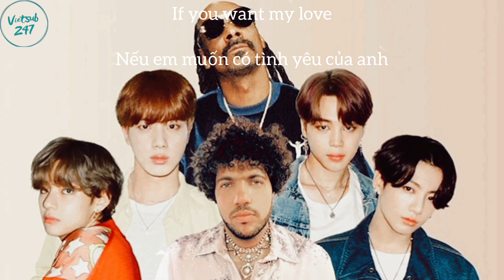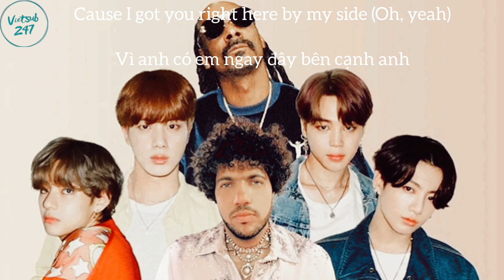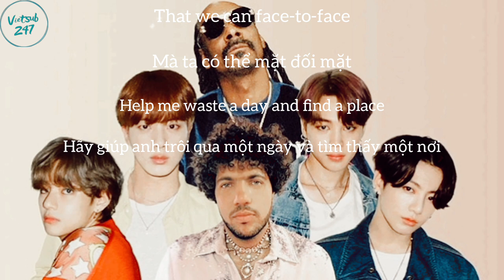Vietsub 247 / [Vietsub + Lyrics] Bad Decisions - Benny Blanco, BTS & Snoop Dogg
"Bad Decisions" là một màn hợp tác đỉnh cao giữa nhà sản xuất âm nhạc ​Benny Blanco, rapper nổi tiếng người Mỹ, Snoop Dogg, và nhóm nhạc đình đám của Hàn Quốc, BTS, với 4 giọng ca chính Jin, Jimin, V, Jung Kook.
"Bad Decisions” là một bản nhạc Dance Pop sôi nổi, quyến rũ và bắt tai, kể về mong muốn được ở bên cạnh người mình yêu thương mãi mãi.

Lyrics:

                            Bad Decisions
        (Benny Blanco, BTS & Snoop Dogg)

Radio station B-T-S-N-double O-P

No makeup on, I love that sh—
You're so damn beautiful, I swear you make me sick
I want your love, I want your name
Inside my heart, there's nothin' but a burning flame

Let's make some bad decisions
I want you, ooh, baby, all of the time
So give me all your kisses
I want you Monday, Tuesday, Wednesday, baby, every night
And it feels like (Ooh, ah)
I can't seem to ever get you out of my mind

Everybody see me lookin' fly (Oh, yeah)
And I think I know the reason why (Oh, yeah)
'Cause I got you right here by my side (Oh, yeah)
And I can't let you just walk away
If I ain't with ya, I'm not okay

If you want my love (Yeah)
Come a little bit closer
Don't make me wait (Ooh)

So give me all your kisses (Kisses)
I want you Monday, Tuesday, Wednesday, baby, every night (Every night)
And it feels like (Ooh, ah, yeah)

Let's do things you always wanted
Have some fun and live your life
Help me waste a day and find a place
That we can face-to-face
Let me show you 'round my hood
It's bad meaning bad like bad meaning good
When it comes to rules, I break 'em

So give me (Give me), all your kisses (Kisses)
And it feels like (Ooh, yes, ah, yes)
And it feels like (Ooh, say what? Ah)
I want you, ooh, baby, all of the time (Ooh)